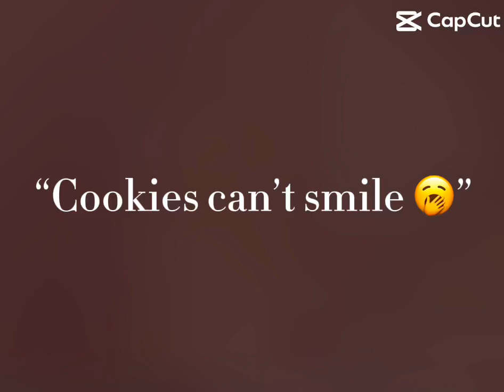He identifies as a cookie now